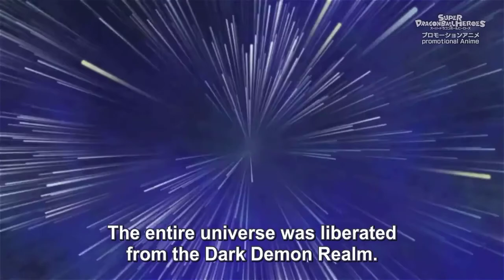Super Dragon Ball Heroes ep 20 Eng Sub special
Sorry it took so long to upload.